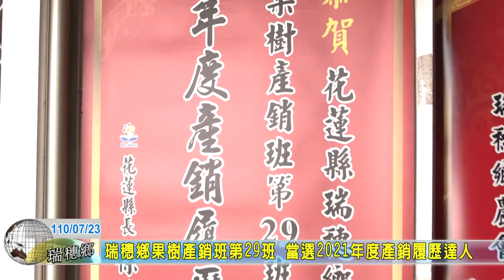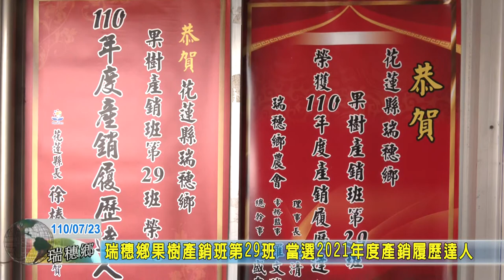20210723 08 瑞穗鄉果樹產銷班第29班 當選2021年度產銷履歷達人